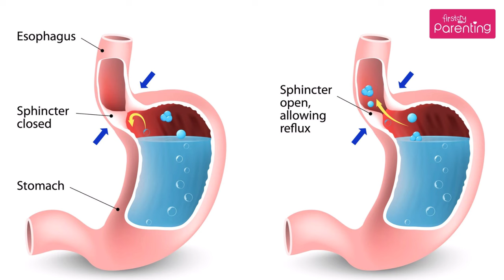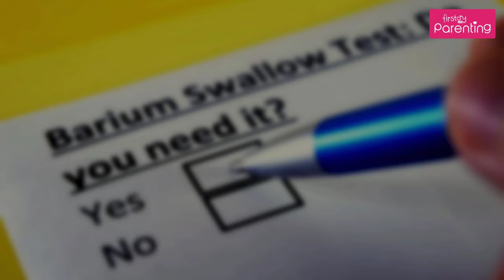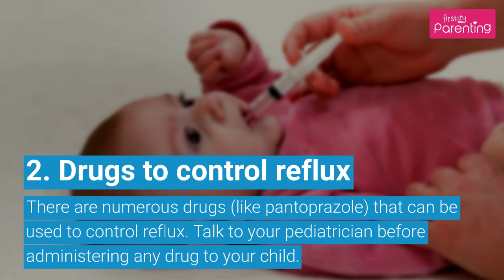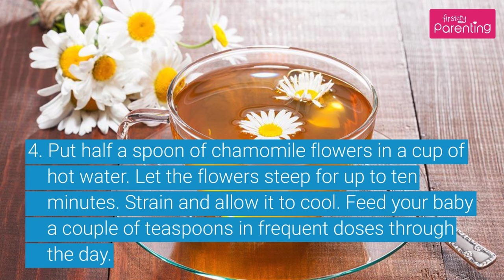Reflux and GERD in Babies - Causes, Signs and Treatment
If your baby spits up a lot and it affects his/her development or causes throat pain and respiratory problems, it's called gastroesophageal reflux disease, or GERD. Watch this video to learn about symptoms, causes & remedies for acid reflux or GERD in babies.

Reflux is a normal process, and almost every baby goes through it to some extent. Acid reflux might even occur multiple times in an infant. GERD generally does not mess with the growth of a baby. As long as you see that your baby is growing healthy, reflux is not something to be worried about.

An infant with acid reflux or GER will vomit frequently. But, if you see symptoms in your baby such as irritability, improper weight gain, feeding problems, wheezing, coughing or choking, it may be a sign of GERD (gastroesophageal reflux disease). GERD is a complication of acid reflux or GER. GER is more common than GERD in babies.

Your infant might feel very uncomfortable when suffering from GERD. If the condition persists for a longer time, talk to your pediatrician to alleviate this discomfort in your infant.

Find out how common and serious is GERD and acid reflux in infants in this video.